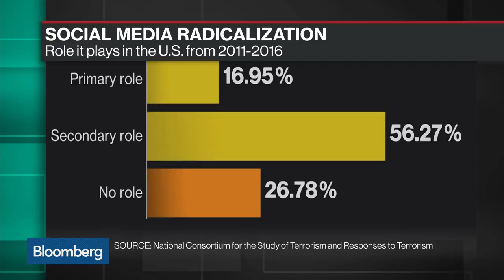Social Media's Role in Radicalization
Aug.08 -- Michael Beckerman, CEO of The Internet Association, and Sarah Frier of Bloomberg Technology discuss social media's role in radicalizing people toward extremist ideology, a key component in recent mass shootings. They speak with Bloomberg's Emily Chang on "Bloomberg Technology."